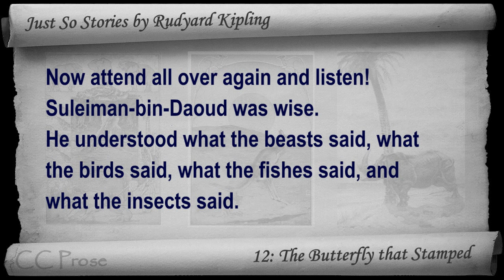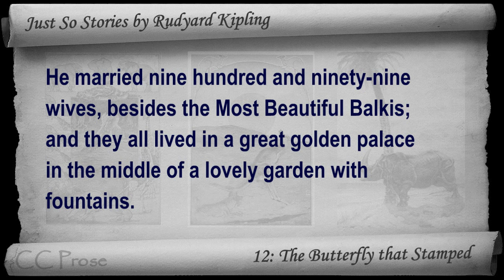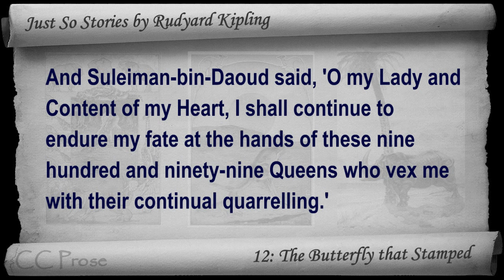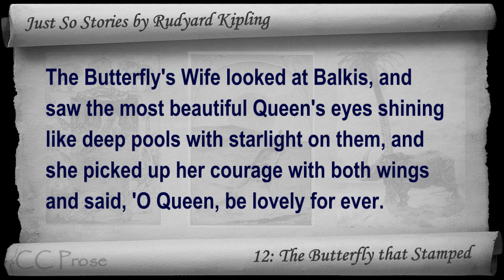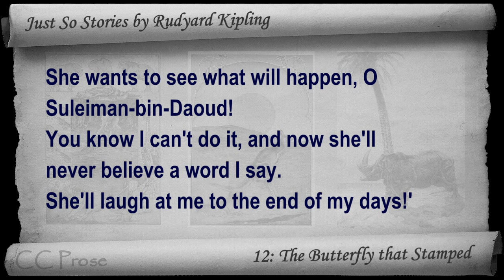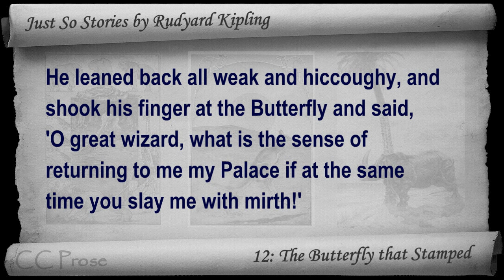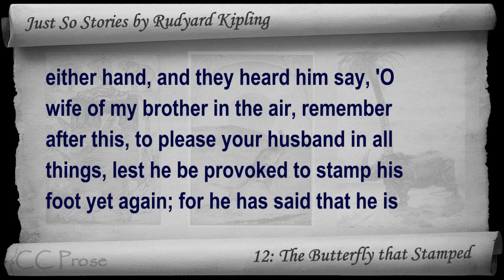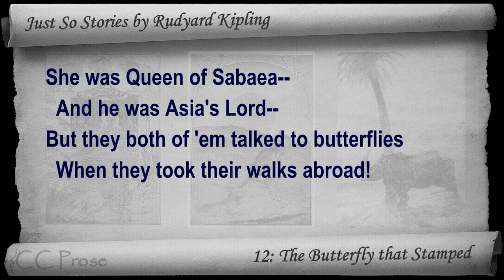12 - Just So Stories by Rudyard Kipling - The Butterfly that Stamped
12: The Butterfly that Stamped. Classic Literature VideoBook with synchronized text, interactive transcript, and closed captions in multiple languages. Audio courtesy of Librivox. Read by Tim Bulkeley.